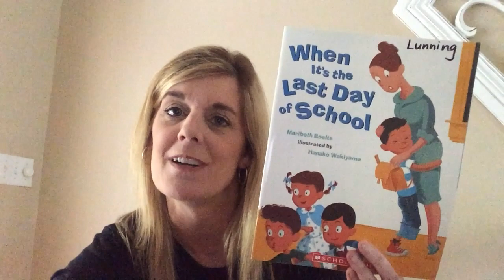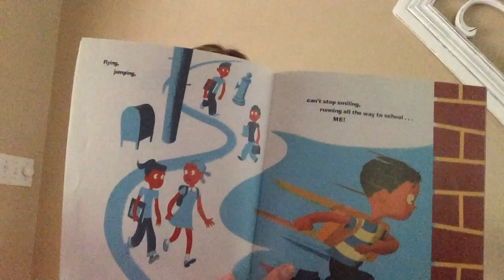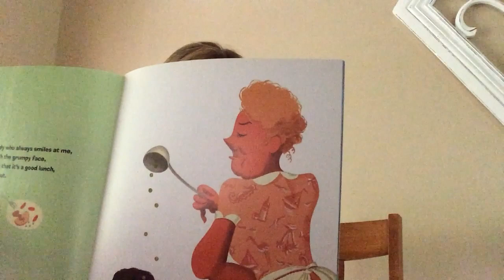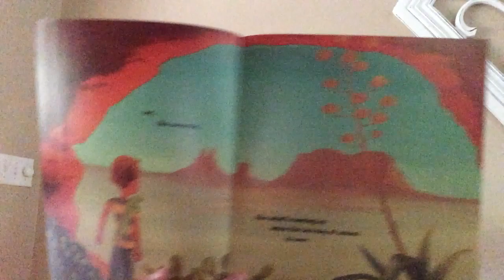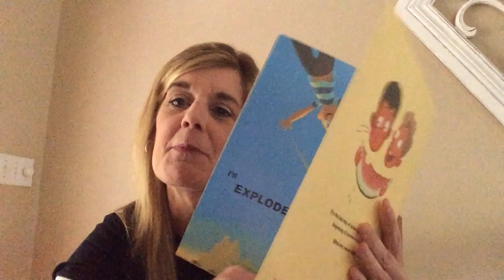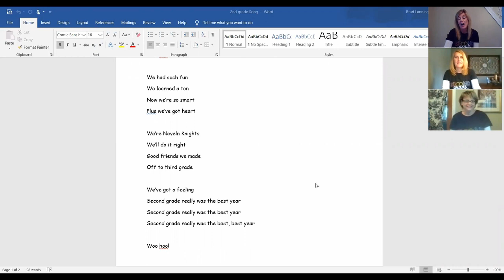2nd grade June 3